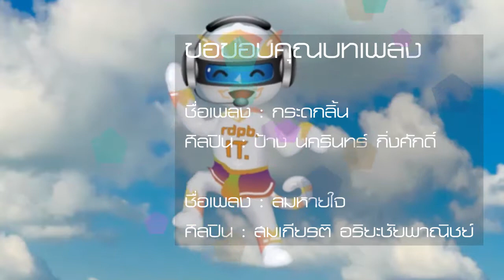นวัตกรรมการ์ตูนชุดหนุมานน้อยก้าวตามพ่อ ตอน ความสุขจากเกษตรทฤษฎีใหม่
เผยแพร่สื่อประชาสัมพันธ์โดย : สำนักงานคณะกรรมการพิเศษเพื่อประสานงานโครงการอันเนื่องมาจากพระราชดำริ (สำนักงาน กปร.) สร้างสรรค์โดย เจ้าหน้าที่ศูนย์สารสนเทศ สำนักงาน กปร. ในรูปแบบแอนิเมชั่น 2D (การ์ตูนสั้น D.I.Y. คิดเอง ทำเอง)
วัตถุประสงค์ในการเผยแพร่ : เพื่อเป็นการรักษา สืบสาน ต่อยอดขยายผลองค์ความรู้ตามแนวพระราชดำริ      สู่สาธารณชนโดยมิได้แสวงหาประโยชน์ทางธุรกิจใดๆ ทั้งสิ้น
*สามารถเข้าชมเพิ่มเติมได้ทางเว็บไซต์สำนักงาน กปร. และfacebookสำนักงาน กปร.
หมายเหตุ : การนำสื่อประชาสัมพันธ์นี้ไปเผยแพร่ต่อเพื่อประโยชน์ทางการศึกษา การเรียนการสอน ถือเป็นการร่วมสืบสานพระราชปณิธานซึ่งไม่ควรกระทำเพื่อประโยชน์ทางธุรกิจในเชิงพาณิชย์ ในทุกรูปแบบ
สำนักงาน กปร. ขอขอบพระคุณบทเพลงต่างๆ จากศิลปินทุกท่าน หากปรากฏในสื่อประชาสัมพันธ์นี้รวมถึงสิ่งอื่นใดที่ปรากฏในแง่ของภาพ หรือเสียง